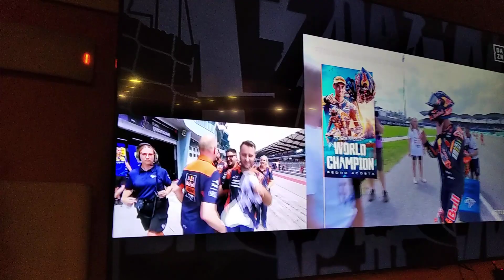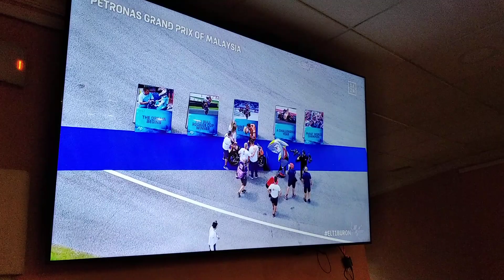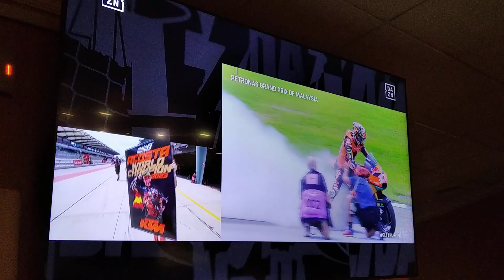ACOSTA CAMPEÓN MUNDIAL MOTO2. EL SEGUIMIENTO DE SUS FANS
Juan Cervantes analiza la actualidad deportiva de la Región de Murcia